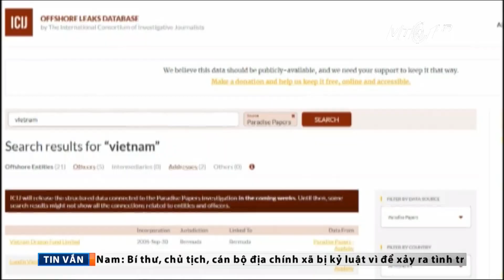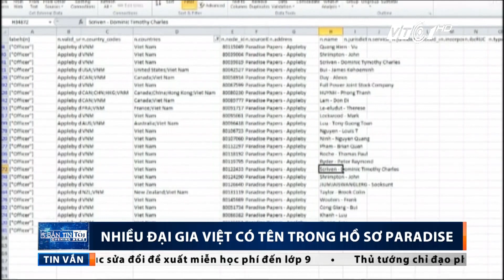Đại gia Việt bị điểm tên rửa tiền, trốn thuế | VTC1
VTC1 | Hồ sơ Paradise Papers của hiệp hội các nhà báo quốc tế hé lộ cách thức giới siêu giàu rửa tiền, trốn thuế. Nhiều đại gia Việt đang có tên trên danh sách này.